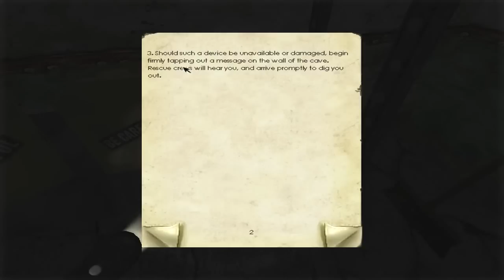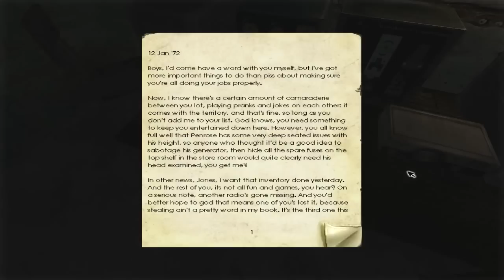Penumbra: Overture (Part 5) - PUZZLES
Sorry for no video the past 3 days - I got home from work on Friday just completely wiped, with a busy weekend ahead. Didn't have a moment to even play any games (neither leisurely or for the channel), but now I'm back in action. So now for some Penumbra: Overture!